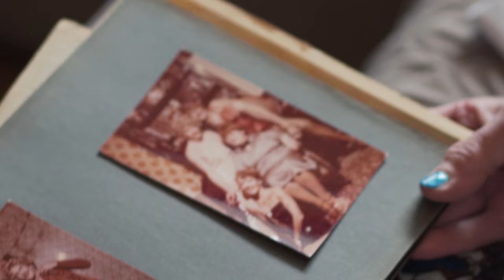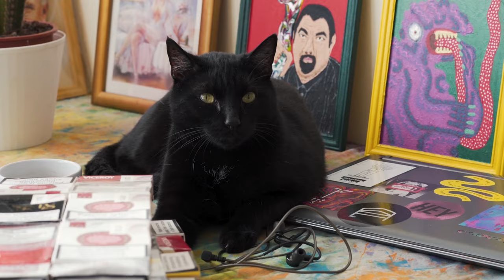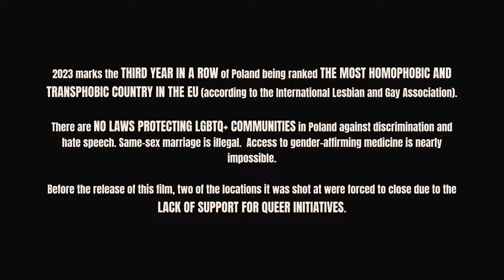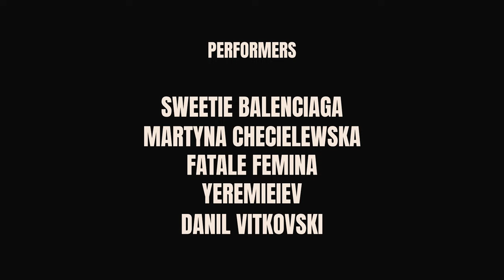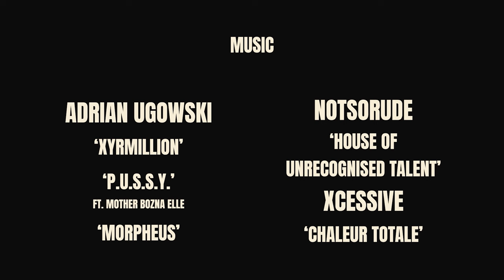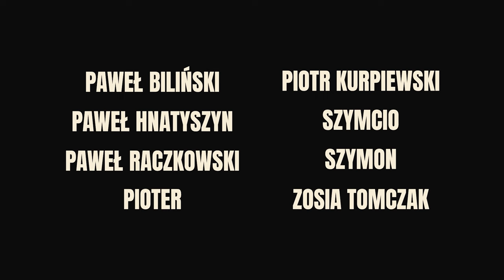Noce Nie Bywają Spokojne [Documentary about Polish Queer Culture]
Film kręcony w 2022 roku. Dziękujemy pięknie wszystkim zaangażowanym.
Zdjęcia: Maciej Wróblewski i Szymon Cieślak
Reżyseria: Barbara Mickiewicz
Produkcja: Weronika Bogdan
Udźwiękowienie: Adrian Ugowski
Montaż: Olga Bejm i Jerzy Poniatowski
Animacja: Patryk Bychowski
Kolor: Mateusz Andrzejewski
Wystąpili: Grandpa Yantar, Neo Mosa, Bożna Wydrowska, Łukasz Jurewicz, Rascal Black, Andrzej Szwan (Lulla la Polaca)
W filmie występuje muzyka twórców: ADRIAN UGOWSKI, NOTSORUDE, XCESSIVE